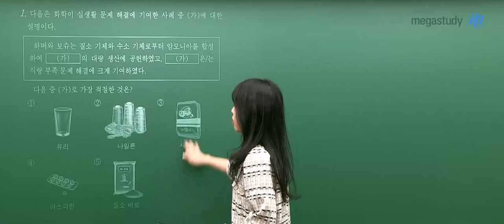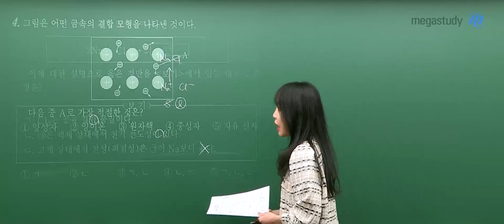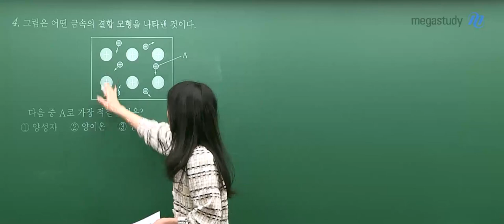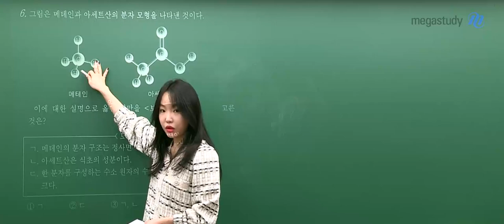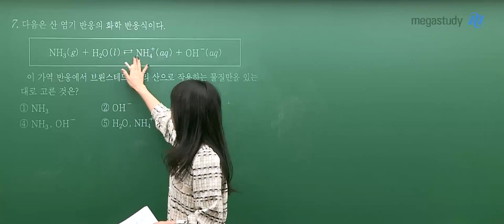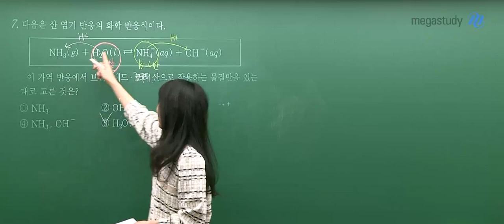[메가스터디] 화학 정우정 쌤 - 고2 11월 학력평가 화학 해설강의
2019년 11월 20일 시행된 고2 학력평가 화학
메가스터디 정우정 선생님의 해설강의입니다.